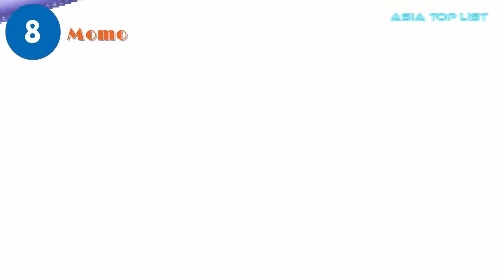When Each Member Of TWICE Was At Their Thinnest, and Thicc est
Check out When Each Member Of TWICE Was At Their Thinnest, and Thicc-est.